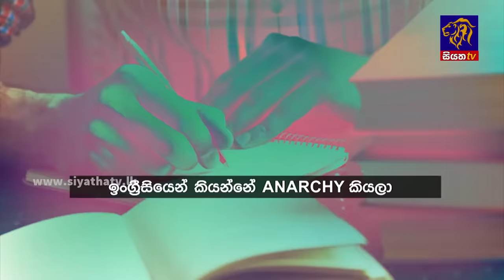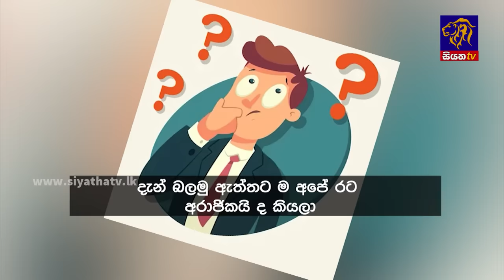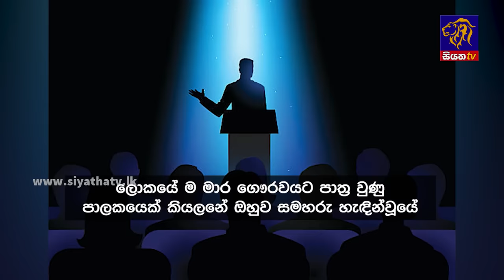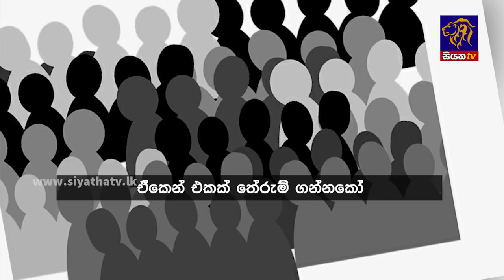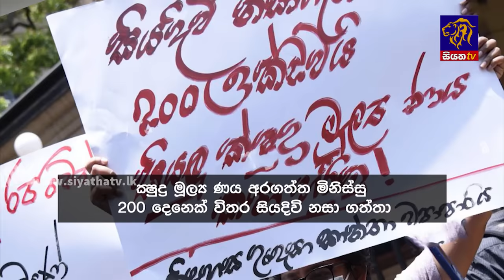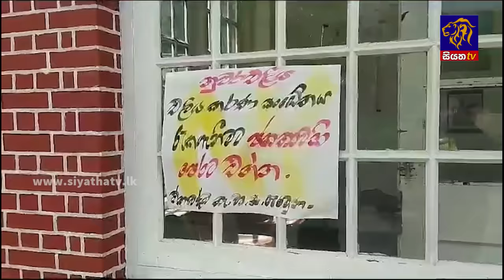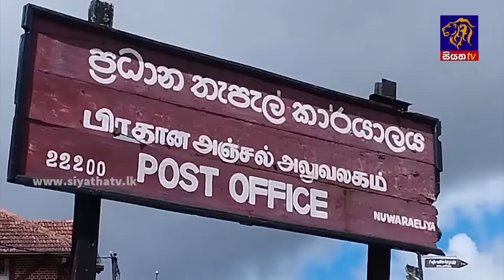Siyatha News | 06.00 AM | 08 - 11 - 2023